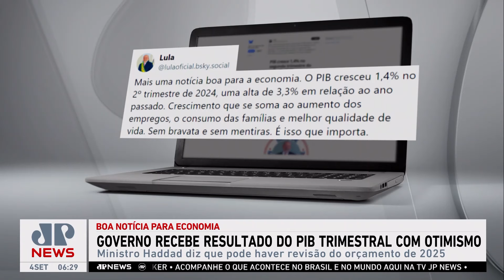Após alta de 1,4% no 2º trimestre, Haddad diz que PIB pode superar previsões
O ministro da Fazenda comemorou nesta terça-feira (03) o crescimento de 1,4% do Produto Interno Bruto (PIB) do Brasil no segundo trimestre deste ano. Segundo Fernando Haddad, o resultado divulgado indica que o país pode fechar 2024 com um crescimento econômico acima dos 2,8%.